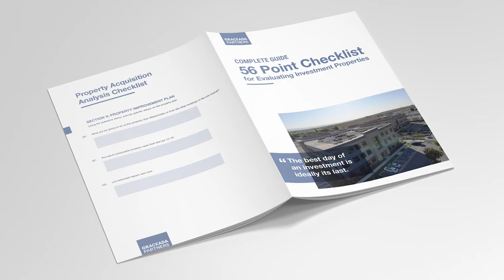How to Minimize Risk in Commercial Real Estate | Durable Value Ep. 1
In the first ever episode of Durable Value: An Investor's Podcast, hosts Joe Muratore and Ryan Swehla talk about their longtime friendship and business partnership, seizing opportunities, making timely decisions, minimizing risk and more.

Get the Free Guide: 56 point Checklist for Evaluating Commercial Real Estate

DRE# 01878448